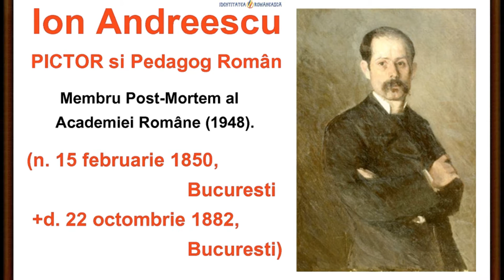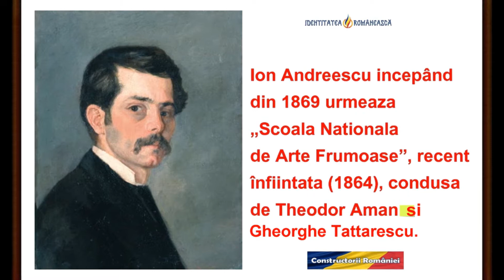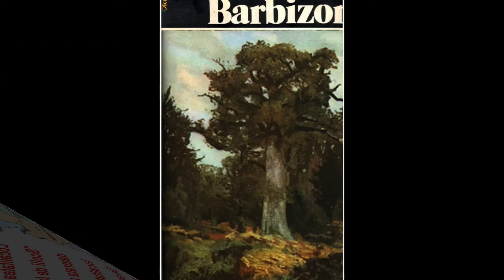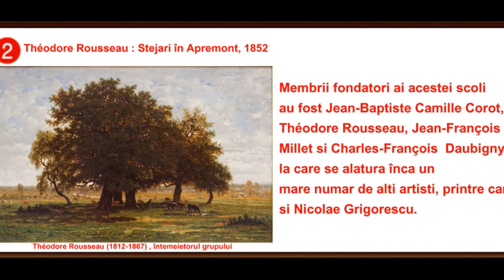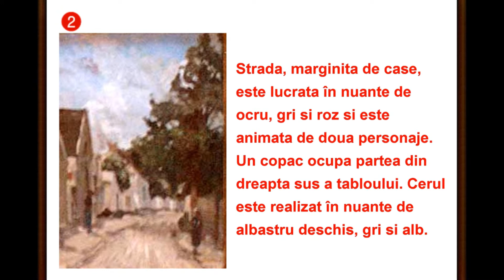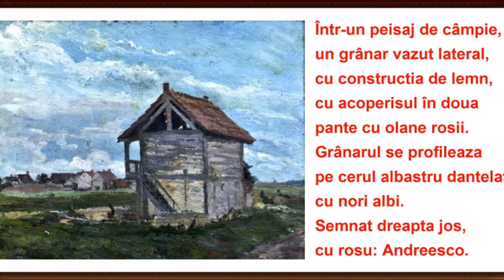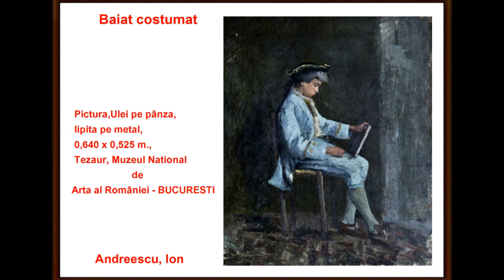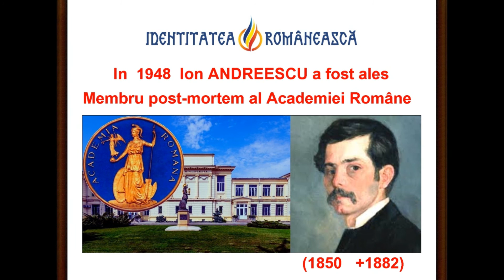artmirc-Cufarul cu Diamante...-ANDREESCU Ion-(1850+1882)-PICTOR-ACADEMICIAN P.6_2020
artmirc-Cufarul cu Diamante...-ANDREESCU Ion-PICTOR_ACADEMICIAN-(1850 +1882) P.6_2020_
Ion Andreescu (n. 15 februarie 1850, București +d. 22 octombrie 1882, București) a fost un Pictor și Pedagog Român, membru post-mortem al Academiei Române (1948).-Ion Andreescu s-a născut în anul 1850, într-o familie de condiție bună, fiind primul din cei șapte copii. A fost fiul lui Andrei Dobrescu și al Anastasiei Pencovici. Nu se știe exact, dacă a fost născut în București sau pe vreo proprietate a părinților situată la o oarecare distanță de oraș. În condica bisericii Olteni, biserică demolată în 1987, figurează doar actele ultimilor trei frați, Cleopatra, Dumitru, Petre. Tatăl său, Andrei Dobrescu, era comerciant de băuturi și avea un han în Mahalaua Staicului.
A urmat pe rând cursul primar la pensionul particular al lui Andreas Apostolas, în 1863 gimnaziul „Lazăr” din București, apoi la Colegiu „Sfântu Sava”. Începând din 1869 urmează „Școala Națională de Arte Frumoase”, recent înființată (1864), condusă de Theodor Aman.
În 1872 devine profesor la catedra de desen liniar și caligrafie a Seminarului episcopal din Buzău. În 1873 se transferă la gimnaziul comunal „Tudor Vladimirescu”, apoi, în 1875, la școala de meserii din aceeași localitate.
La sfârșitul anului 1878 pleacă la Paris, unde frecventează cursurile academiei private de artă Académie Julian. Verile pictează la Barbizon (unde se întâlnește cu Nicolae Grigorescu) și în alte așezări rurale. O biografie ingrată, scurtă, desfășurată sub semnul unei condiții modeste și a bolii, caracterizată mai degrabă prin absența evenimentelor, printr-o descoperire târzie a necesității exprimării artistice, a vocației, în sensul profund al cuvântului, dublează o operă nu numai importantă ca extensie, dar definitivă, matură, constituită fără ezitări și tribulații.
Profesor de desen într-un oraș provincial, liniștit până dincolo de banalitate, Andreescu se dedică picturii cu o fervoare pe care nimic din atitudinea sa anterioară nu părea s-o anunțe. Pictura apare la tânărul solitar, înclinat spre meditație, ca iruperea unei nevoi de comunicare, de exprimare, consumată superior și fără veleitățile publicității. Caracterul de introspecție, tensiunea de autoexprimare vor fi atributele întregii sale arte, remarcabil de unitare, dealtfel, ca sentiment, atitudine și calitate. Contactul cu arta românească a timpului nu i-a lipsit, dar importanța unei confruntări cu problematica limbajului, tot mai ferm aduse în prim-plan de arta europeană a epocii, nu trebuie neglijată. Deși de la început lucrările pictorului român au decizia și consistența operei autentice, în ultimii ani ai șederii în Franța el apare clarificat, stăpân pe mijloace, construind spațiile cu subtilitatea cromatică pe care o dă doar desăvârșita dezinvoltură tehnică.
S-a stins din viață la 22 octombrie 1882, in Bucuresti,la 32 de ani, de ftizie.